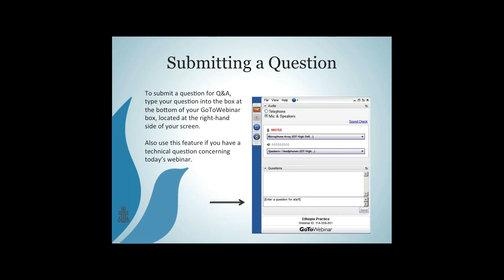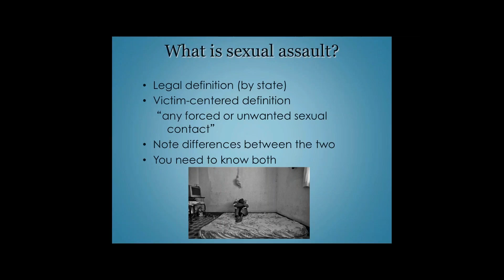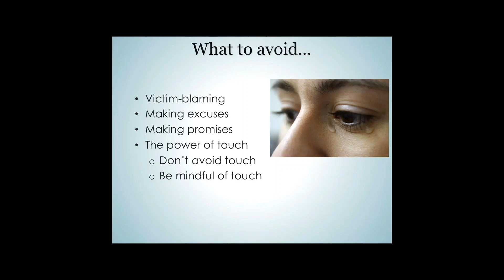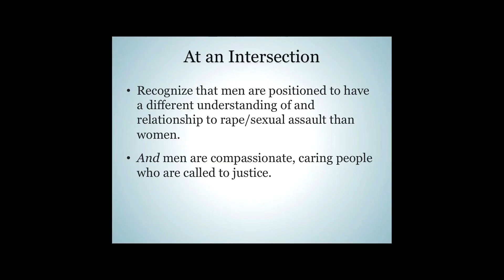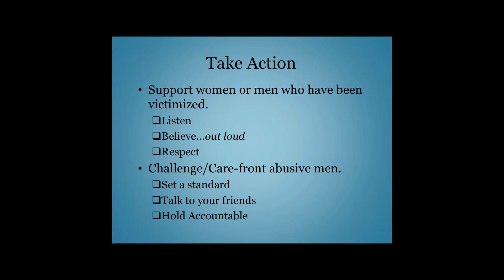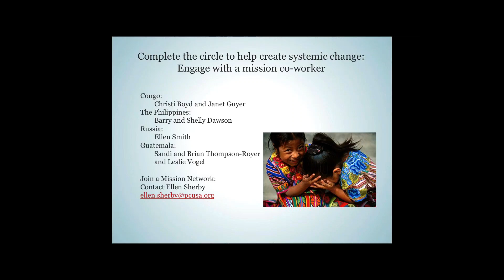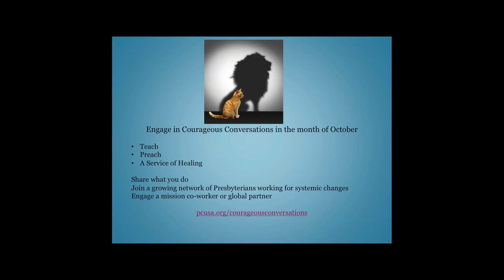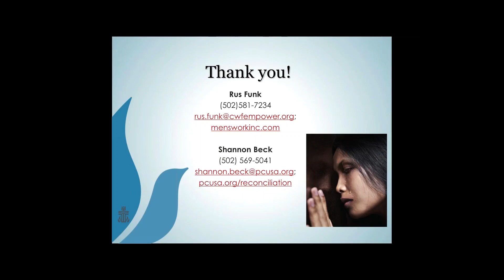Courageous Conversations | Webinar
PC(USA) congregations are being encouraged to join in the Speak Up! Stop Sexual Violence critical global issue campaign by hosting Courageous Conversations in October. These conversations can be centered on preaching, teaching, or holding a service of healing. The Courageous Conversations webinar was held at 1 p.m. EST Wednesday, August 12, 2015 to help equip pastors and church staff as they prepare to speak about this topic at their church.